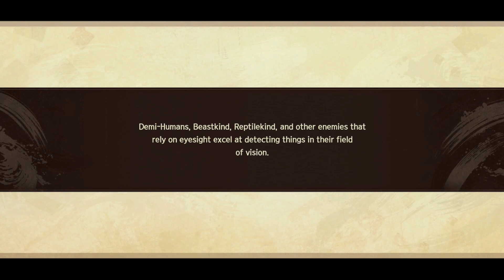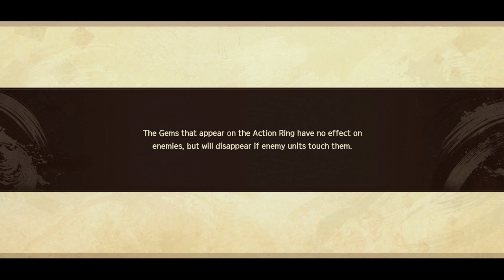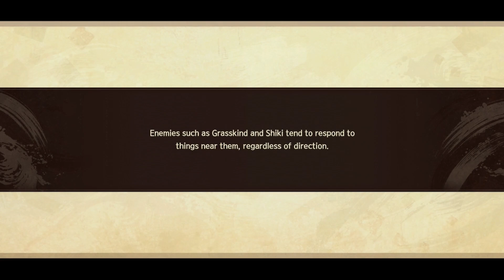Monochrome Mobius: Rights and Wrongs Forgotten Part 36: Disembodied Arm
We continue through the bubble maze as the mausoleum's inner secrets are soon revealed!

If you are interested to get into the Utawarerumono series, here are the links to my playthroughs. There is no voice commentary (except for Prelude to the Fallen) for these playthroughs as they long pre-date that implementation: